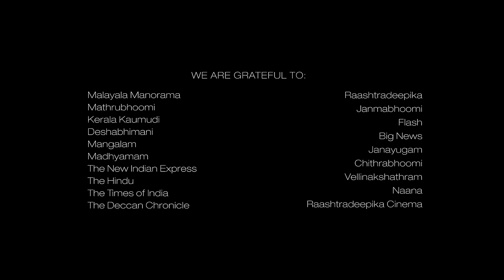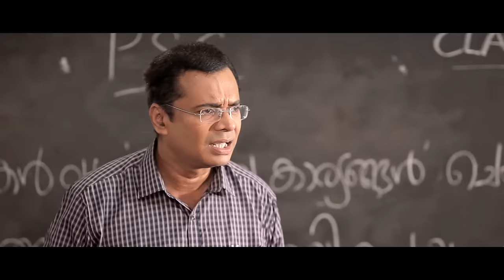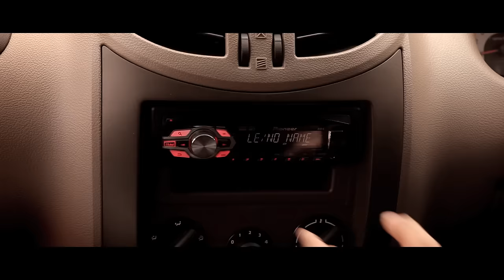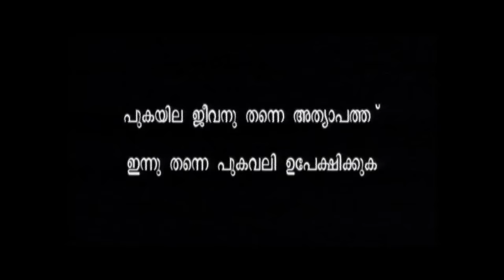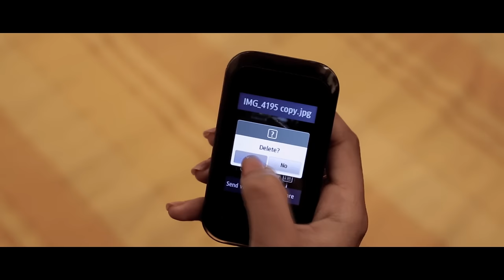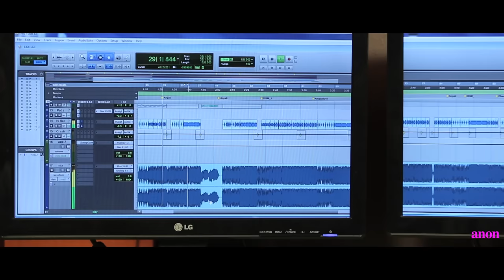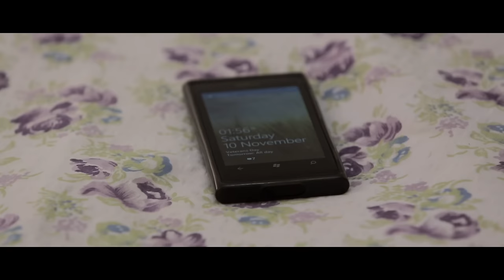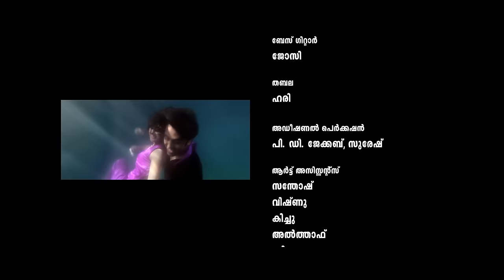Latest Malayalam Full Movie | Ettekaal Second | Malayalam Family Entertainer Movie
Director : Kanaka Raghavan
Producer : Santosh Babusenan
Cast : Govind Padmasoorya, Miya, Suraj Venjarammood, ...
Singers : K.S Chitra, Karthik, Vijay Yesudas, Sayanora, Anwar Sadat..
Lyrics : Rafeeq Ahammed
Stunt : Mafia Sasi
Art : Anish
Stills : Chandran Mona Lisa
Choreography : Manoj Fidac
Asso. Director : Saijal
Editor : Madhu Balakrishnan
Story & Screenplay : Domi John
Camera man : Vipin Chandhran